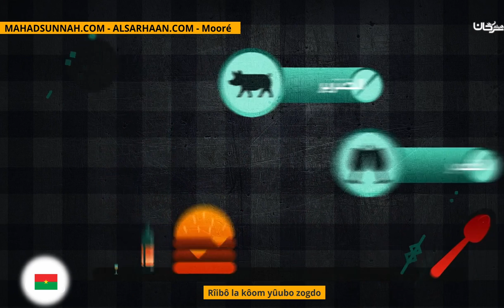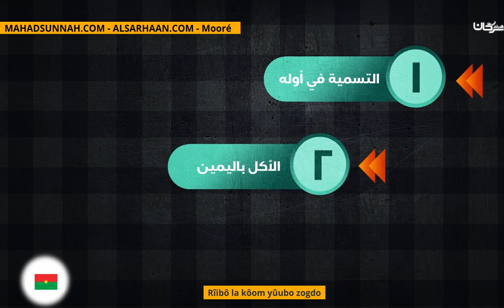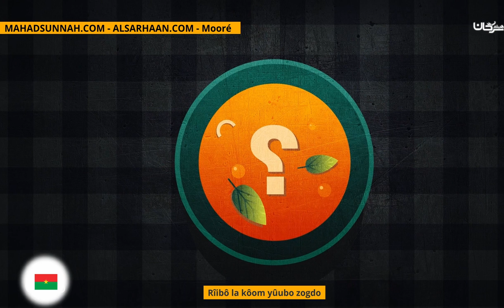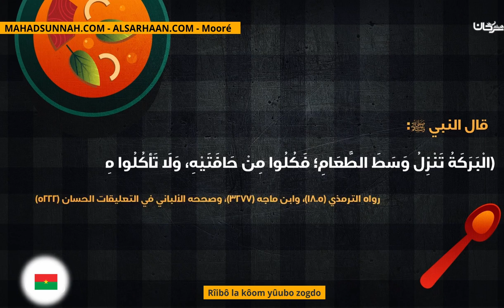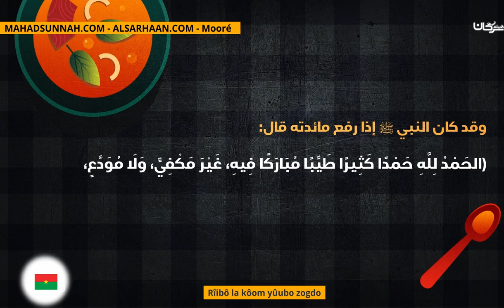Rîibô La Kôom Yûubo Zogdo آداب الأكل والشرب